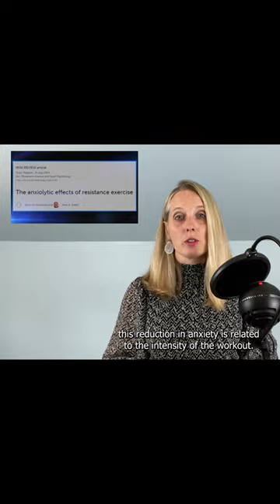How to IMPROVE DIABETES through a SINGLE WORKOUT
Exercise, especially muscle-strengthening exercise, is a powerful way to help improve risk factors in type 2 diabetes. It only takes one session of muscle-strengthening (resistance) exercise to lower anxiety, blood sugar, insulin, blood pressure, and triglycerides. In this video, I discuss the current research, including from my own research team, surrounding the beneficial effects of one workout session on risk factors for type 2 diabetes.

Resistance bands with door anchor
Door anchor only
Wall anchor

Sources used:
1. Brown EC, Franklin BA, Regensteiner JG, Stewart KJ. Effects of single bout resistance exercise on glucose levels, insulin action, and cardiovascular risk in type 2 diabetes: A narrative review. J Diabetes Complications. 2020 Aug;34(8):107610. doi: 10.1016/j.jdiacomp.2020.107610. Epub 2020 May 3. PMID: 32402840.
2. Strickland JC, Smith MA. The anxiolytic effects of resistance exercise. Front Psychol. 2014 Jul 10;5:753. doi: 10.3389/fpsyg.2014.00753. PMID: 25071694; PMCID: PMC4090891.
3. O'Connor PJ, Cook DB. Anxiolytic and blood pressure effects of acute static compared to dynamic exercise. Int J Sports Med. 1998 Apr;19(3):188-92. doi: 10.1055/s-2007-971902. PMID: 9630024.
4. Bartholomew JB, Linder DE. State anxiety following resistance exercise: the role of gender and exercise intensity. J Behav Med. 1998 Apr;21(2):205-19. doi: 10.1023/a:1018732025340. PMID: 9591170.
5. Bibeau WS, Moore JB, Mitchell NG, Vargas-Tonsing T, Bartholomew JB. Effects of acute resistance training of different intensities and rest periods on anxiety and affect. J Strength Cond Res. 2010 Aug;24(8):2184-91. doi: 10.1519/JSC.0b013e3181ae794b. PMID: 19834350.
6. Fenicchia LM, Kanaley JA, Azevedo JL Jr, Miller CS, Weinstock RS, Carhart RL, Ploutz-Snyder LL. Influence of resistance exercise training on glucose control in women with type 2 diabetes. Metabolism. 2004 Mar;53(3):284-9. doi: 10.1016/j.metabol.2003.10.007. PMID: 15015138.
7. Fluckey JD, Hickey MS, Brambrink JK, Hart KK, Alexander K, Craig BW. Effects of resistance exercise on glucose tolerance in normal and glucose-intolerant subjects. J Appl Physiol (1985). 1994 Sep;77(3):1087-92. doi: 10.1152/jappl.1994.77.3.1087. PMID: 7836108.
8. Morais PK, Campbell CS, Sales MM, Motta DF, Moreira SR, Cunha VN, Benford RE, Simões HG. Acute resistance exercise is more effective than aerobic exercise for 24h blood pressure control in type 2 diabetics. Diabetes Metab. 2011 Apr;37(2):112-7. doi: 10.1016/j.diabet.2010.08.008. Epub 2010 Dec 14. PMID: 21159536.
9. Heden TD, Winn NC, Mari A, et al. Postdinner resistance exercise improves postprandial risk factors more effectively than predinner resistance exercise in patients with type 2 diabetes. J Appl Physiol (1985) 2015;118:624-34